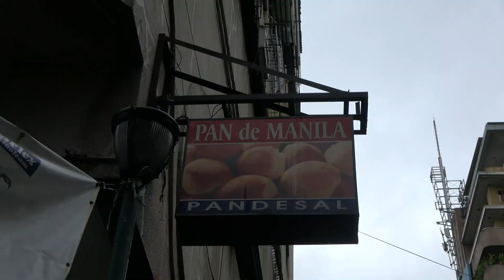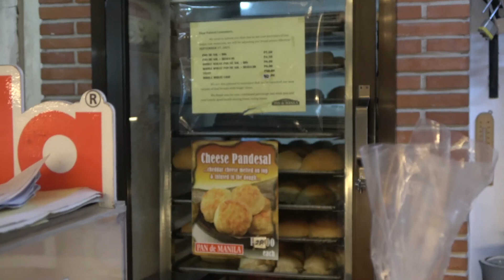Japanese first time mag pandesal sa Pilipinas! Sobrang nagulat!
Mana